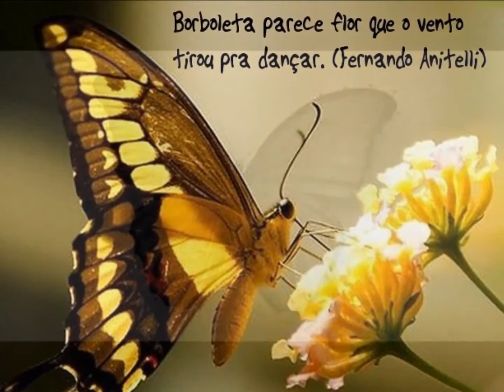Sonhos de uma flauta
O Teatro Magico